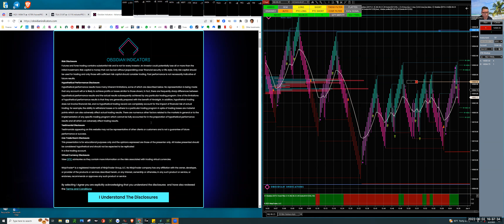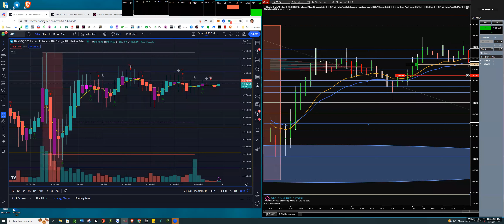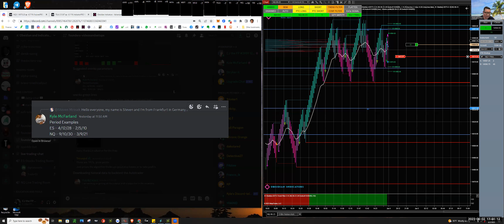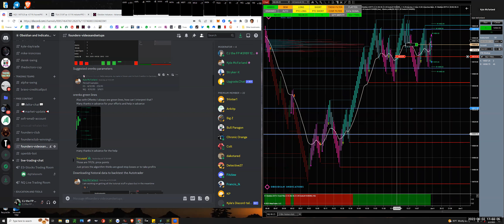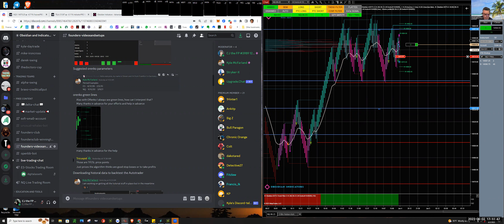Obsidian Autotrader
Introduction of DONM3GA, our newest Obsidian Trader!
* Basic Setup
* Orenko Parameters suggestions

   code: NJPOWEIO

-Discord Premium live trading
-Telegram trade alerts (including indicatorBOT)
-purchase of the indicatorPRO
-priority access to staff traders to ask your questions
-founder's discount eligible for the Obsidian Algo Trader (via NinjaTrader 8).